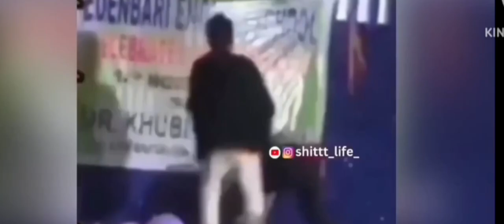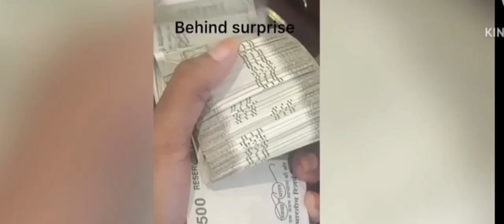നമ്മുടെ നാട്ടിലെ ചില മുട്ടൻ കോമഡികൾ.എത്ര നോക്കിയാലും ചിരിക്കാതിരിക്കാൻ പറ്റില്ല